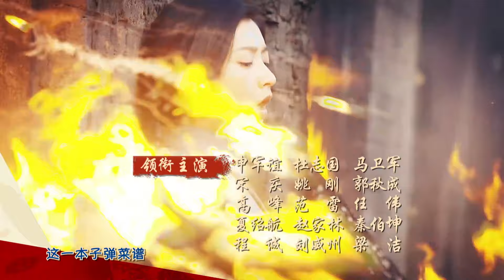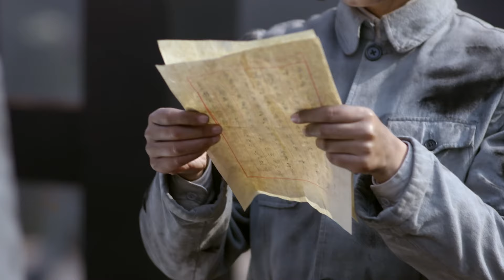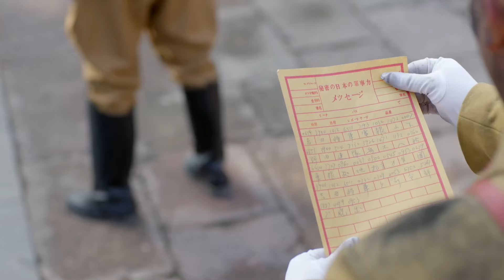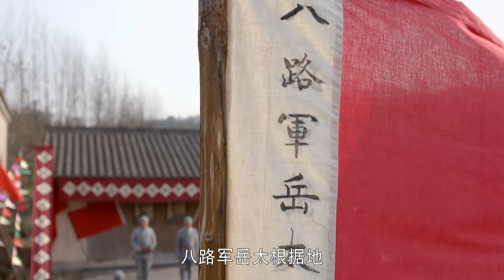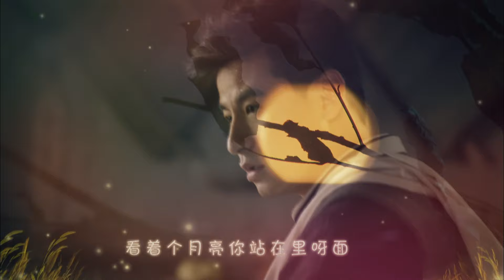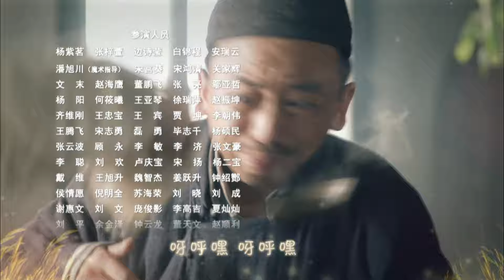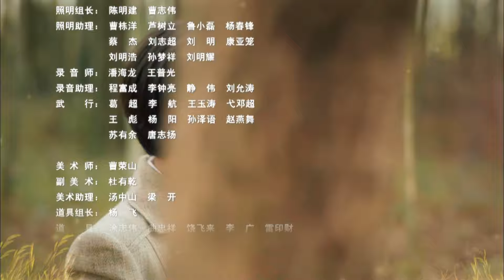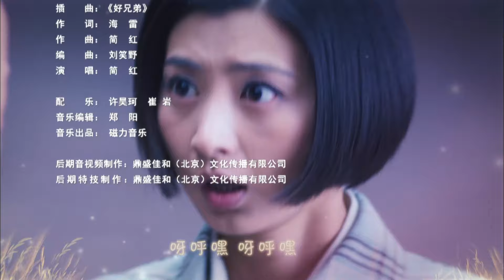【🔥独播抗战剧】《我叫刘传说》大结局 第40集 | 厨神逆袭成抗战英雄! 女神斓曦领衔主演 | 钱泳辰 斓曦 杨烁 张一鸾【捷成华视悬疑剧场】